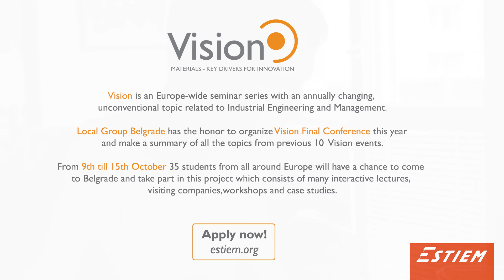Vision Final Conference 2016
Storyteller: Nikola Radojlović

Established in 1993, the ESTIEM project Vision is an Europe-wide seminar series with an annually changing, unconventional topic related to Industrial Engineering and Management. Materials - Key Drivers for Innovation" was selected as the focus topic for 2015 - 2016.

Local Group Belgrade has the honor to organize  Vision Final Conference
this year and make a summary of all the topics from previous 10  Vision events.
From 9th till 15th October 35 students from all around Europe will have a chance to come to Belgrade and take part in this project.
The Final Conference will consist of many interactive lectures, visiting companies, workshops and case studies.